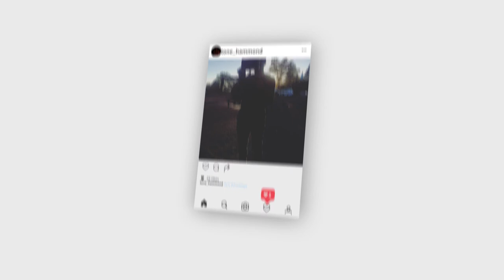Intro To My Channel -- (Vlog #1)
Yo, this is my first upload on my brand new page!

I'll be uploading this channel with plenty of footage...so dont you even worry..the subs help with getting my channel verified so I can get a custom url slug.. really appreciate it!

Just starting out..I have so much to say but i'll save it for future vlogs as this channel grows!

▼ Gear Used For Making This Video(Vlog)

Sony a7s

Rokinon 35mm T1.5 DS Cine

Manfrotto MT055XPRO3 Aluminum Tripod

502HD Fluid Head

Tascam DR-40